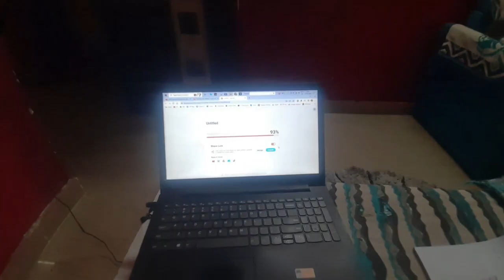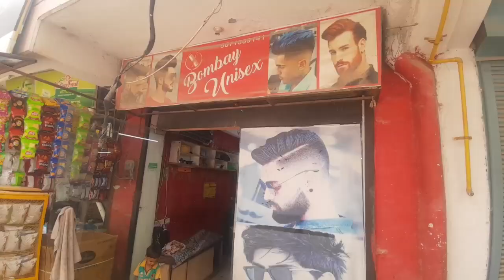गांव जाने की तैयारी | आज मैंने बाल कटवाया | Hair Cut | PK The Alien | Vlog # 14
Hello Guys , Aaj meri train thi Gav jane ki so maine aj bal katwaye aur packing ki fir sham me train pakad li. Video ko pura dekhe.

INTRO :-

Main Prateek Kumar Srivastava, apane channel per aap sabhi ka swagat karta hun. Mai UP ke Gorakhpur ka rahne wala hu aur filhal Ghaziabad me rahta hun. Ye mera family Vlog channel hai. 🙋🙏🙏
Hope you will love this VLog.

PK  THE  ALIEN

 / pkthealien

ABOUT – PK THE ALIEN is a YouTube channel where you will see my Daily and travel VLogs , my Acting videos , my Painting videos and many more.